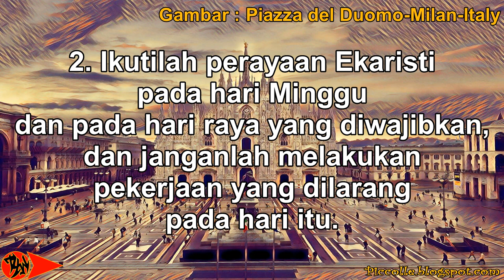5 (Lima) Perintah Gereja Katolik Roma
5 (Lima) Perintah Gereja Katolik Roma:

1. Rayakan hari raya yang disamakan dengan hari Minggu.
2. Ikutilah perayaan Ekaristi pada hari Minggu dan pada hari raya yang diwajibkan, dan janganlah melakukan pekerjaan yang dilarang pada hari itu.
3. Berpuasa dan berpantanglah pada hari yang ditentukan.
4. Mengaku dosalah sekurang-kurangnya sekali setahun.
5. Sambutlah Tubuh Tuhan pada Masa Paskah.

"Jangan lupa berkomentar, me-like video ini, dan mensubscribe channel ini."